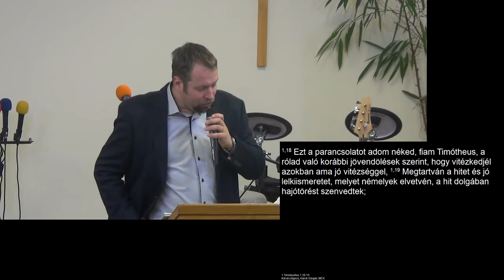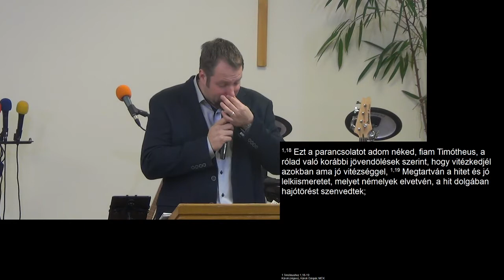2017 01 08 Szerdi Szilárd Legyen terve Isten népének